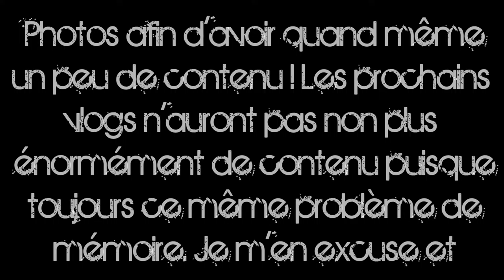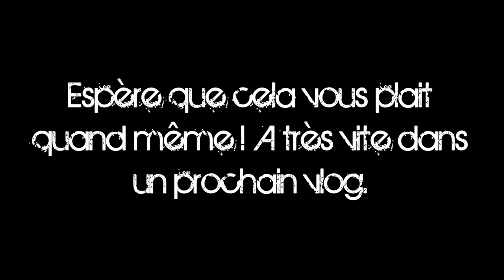[× Vlog #8] Vlog à Paris #3 - 10 & 11 Juillet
✿♥»Déroule ici, y'a pleins de choses intéressantes...

On se retrouve aujourd'hui pour une petite visite des Céléstins, et de la Cité de la Musique. Ready ?

­»Infos utiles :
→Ce que je porte :
×Haut :
×Gilet :
×Accessoires :
×Vernis :

→Montage :
×Photo : Photofiltre, Snapseed, Moldiv
×Vidéo : iMovie

Dit moi en commentaire quelle vidéo tu aimerais que je fasse !

♥××Love Yah††♥
♥Gaïdigtoutsimplement♥